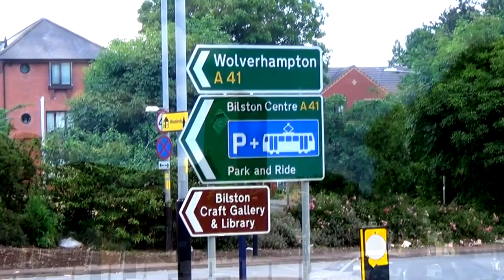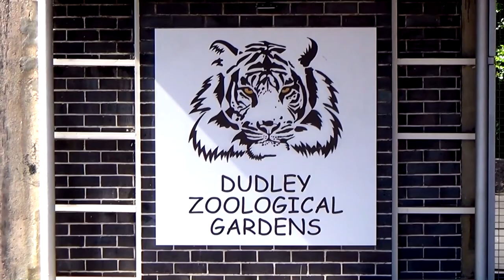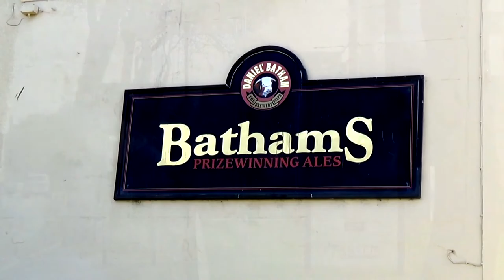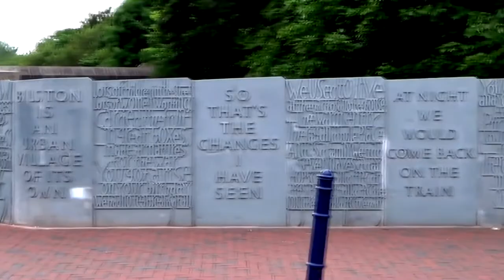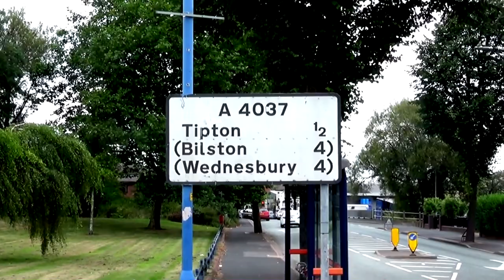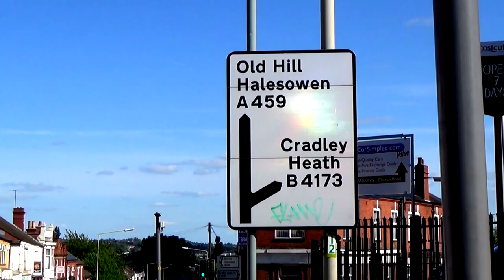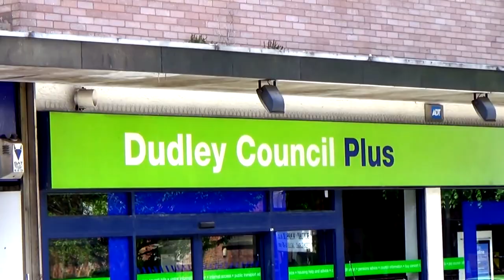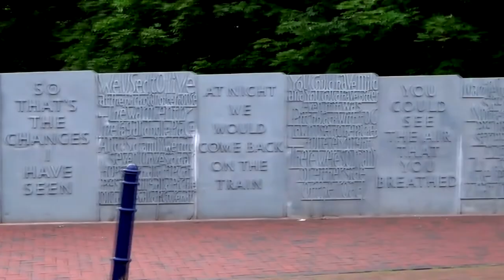Batham's Brewery Interview with Johnny & Jennings (Part 1)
Johnny Showaddywaddy Sorrow and Paul Jennings interview Claire and Alice Batham with Tom the landlord at The Bull & Bladder, 10 Delph Road, Brierley Hill, DY5 2TN for the Nostalgia & Comedy Show on Black Country Xtra.